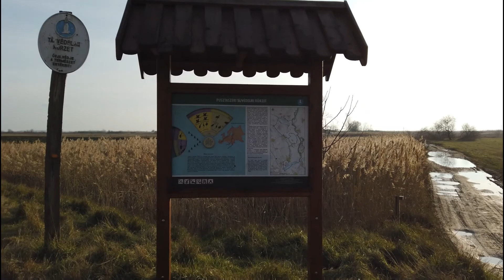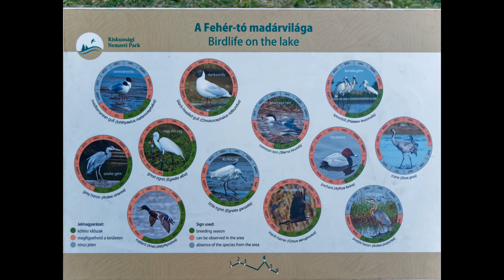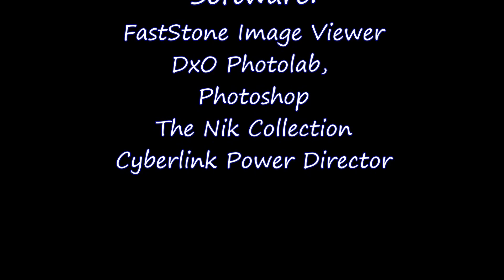Beautiful Hungary: The White Lake of Szeged in Winter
I've already introduced the Fehértó (White Lake) of Szeged in an earlier video. This large saline water and marshland is one of Hungary's main bird sanctuaries where local and migrant birds enjoy the protection of the international Ramsar Convention. All year long this area is a paradise for bird watchers and bird photographers. The following shots were taken between January and early March in 2021.